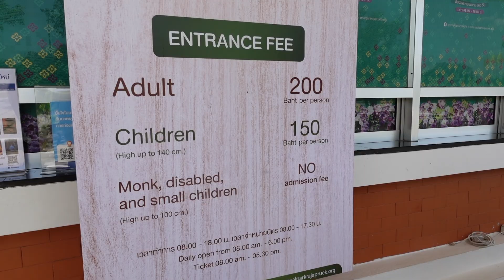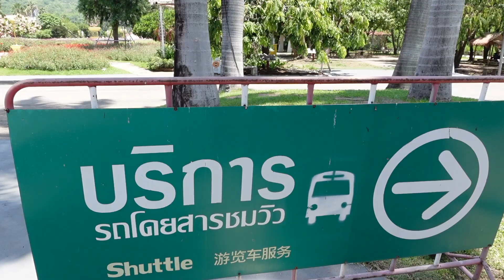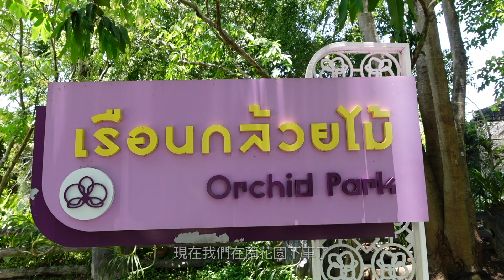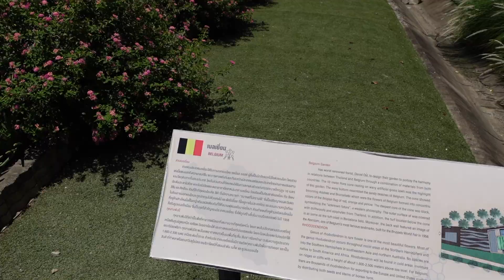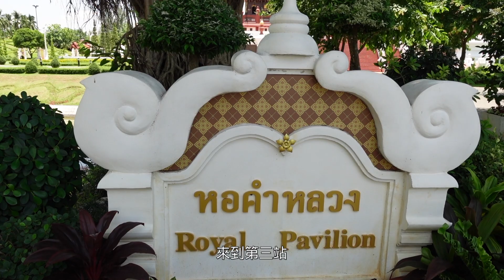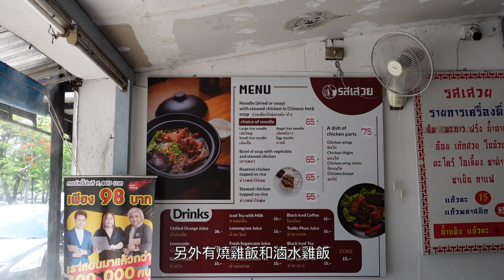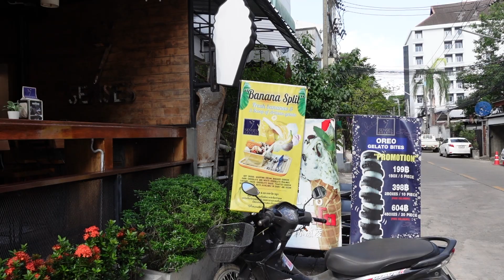【超靚🏞️清邁皇家公園‼️】砂鍋雞河粉encore左兩次🍜 ฿800的麥當勞🍟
Ros Savoey Restaurant
65/2 Arak Rd, Tambon Phra Sing, Mueang Chiang Mai District, Chiang Mai 50200 Thailand

7 Senses Gelato
41/5 Nimmana Rd Lane 11, Chiang Mai, Thailand

Free Music for Videos 👉 Music by Lily Fitts - Hurts Like Hell